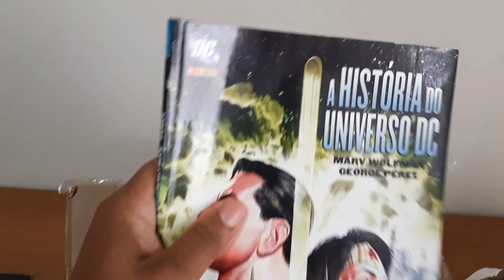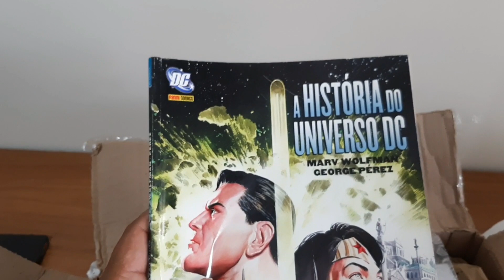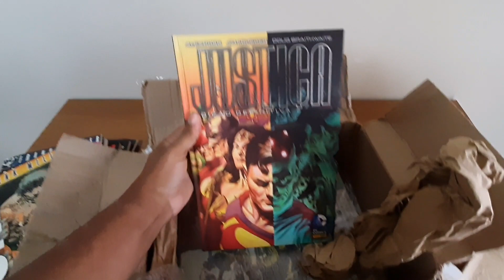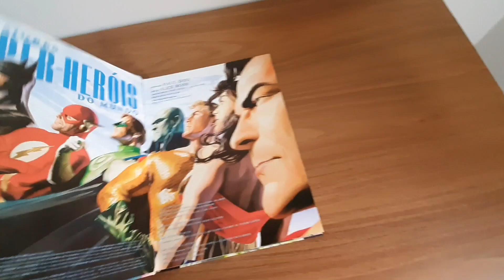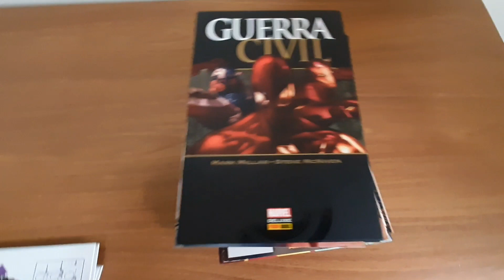CHEGOU GIBI - 9 KILOS DE HQS VARIADAS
Recebi essa semana uma caixa com algumas hqs que estavam com um amigo meu.